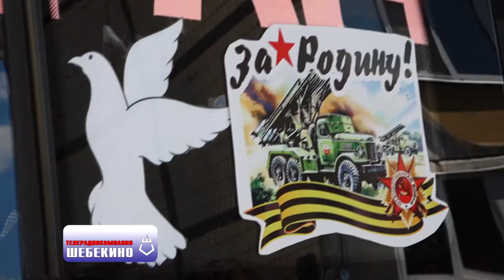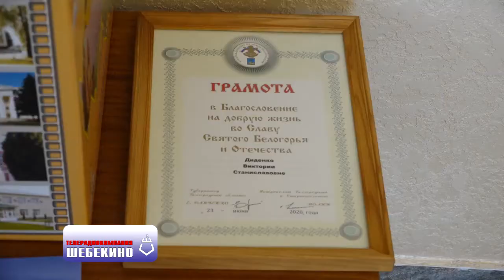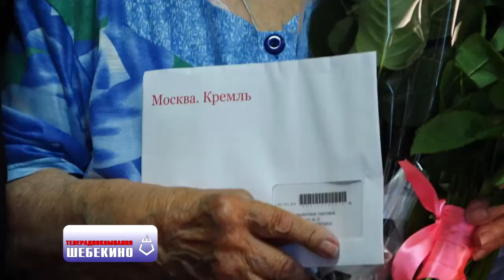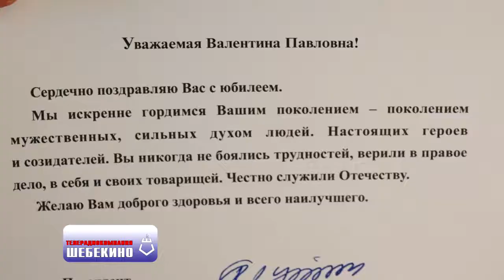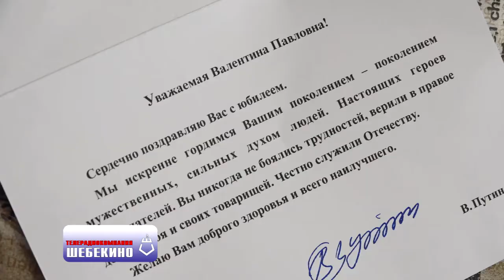ТРК "Шебекино" Выпуск 345 30.06.2020г.